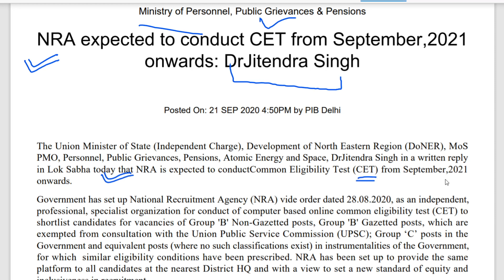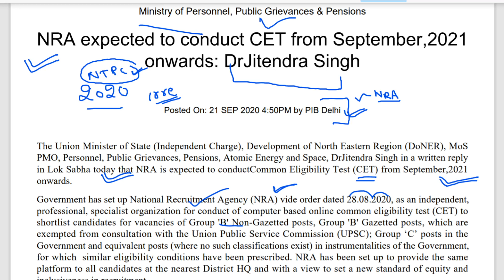NRA CET EXAM DATE 2021//CET (Common Eligibility Test) Date Announced By Jitendra Singh NRA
CET 2021 Exam Date Announced | CET 2021 to Begin in September, 2021

NRA Common Eligibility Test: Union Cabinet approved to set up a National Recruitment Agency (NRA) to conduct a Common Eligibility Test (CET) for all Non-Gazetted Central Government Jobs, on August 19th. The exam notifications have now been released. Watch this session for more details on the exam notification.

NRA CET Exam Date 2021 Announced! | One Exam for SSC, Bank & Railways | National Recruitment Agency

CET Exam Dates have been announced. NRA has released a document regarding the same. Watch this video to know more about NRA CET 2021 Exam!

The Union Minister of State (Independent Charge), Development of North Eastern Region (DoNER), MoS
PMO, Personnel, Public Grievances, Pensions, Atomic Energy and Space, DrJitendra Singh in a written reply
in Lok Sabha today that NRA is expected to conductCommon Eligibility Test (CET) from September,2021
onwards.
Government has set up National Recruitment Agency (NRA) vide order dated 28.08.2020, as an independent,
professional, specialist organization for conduct of computer based online common eligibility test (CET) to
shortlist candidates for vacancies of Group 'B' Non-Gazetted posts, Group 'B' Gazetted posts, which are
exempted from consultation with the Union Public Service Commission (UPSC); Group ‘C’ posts in the
Government and equivalent posts (where no such classifications exist) in instrumentalities of the Government,
for which similar eligibility conditions have been prescribed. NRA has been set up to provide the same
platform to all candidates at the nearest District HQ and with a view to set a new standard of equity and
inclusiveness in recruitment.
NRA will conduct CET to screen/shortlist candidates for jobs in Government sector for which recruitment is
presently carried out through the Staff Selection Commission (SSC), Railway Recruitment Boards (RRBs)
and Institute of Banking Personnel Selection (IBPS).NRA will conduct only preliminary screening of
candidates. The final recruitment will be done through domain specific examinations/tests to be conducted by
respective agencies viz. SSC, RRBs and IBPS. Based on the score obtained in CET conducted by NRA,
candidates may appear in domain specific exam/tests to be conducted by respective recruitment agencies.
NRA would identify language experts to translate the question bank/paper in all regional languages included
in the 8th Schedule of the Constitution, as per requirement and subject to adequate number of candidates
opting to take test in the regional language